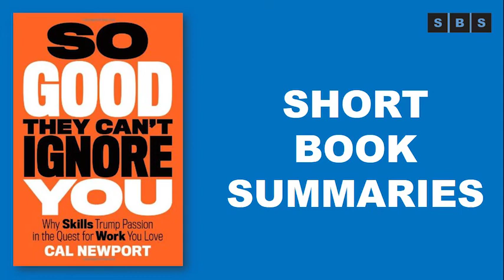Short Book Summary of So Good They Can't Ignore You Why Skills Trump Passion Love by Cal Newport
In this eye-opening account, Cal Newport debunks the long-held belief that "follow your passion" is good advice.

Not only is the cliché flawed-preexisting passions are rare and have little to do with how most people end up loving their work-but it can also be dangerous, leading to anxiety and chronic job hopping.

After making his case against passion, Newport sets out on a quest to discover the reality of how people end up loving what they do. Spending time with organic farmers, venture capitalists, screenwriters, freelance computer programmers, and others who admitted to deriving great satisfaction from their work, Newport uncovers the strategies they used and the pitfalls they avoided in developing their compelling careers.

Matching your job to a preexisting passion does not matter, he reveals. Passion comes after you put in the hard work to become excellent at something valuable, not before. In other words, what you do for a living is much less important than how you do it.

With a title taken from the comedian Steve Martin, who once said his advice for aspiring entertainers was to "be so good they can't ignore you," Cal Newport's clearly written manifesto is mandatory reading for anyone fretting about what to do with their life, or frustrated by their current job situation and eager to find a fresh new way to take control of their livelihood. He provides an evidence-based blueprint for creating work you love.

So Good They Can't Ignore You will change the way we think about our careers, happiness, and the crafting of a remarkable life.